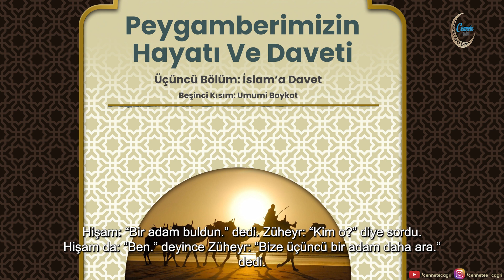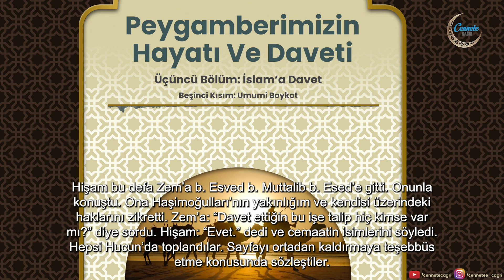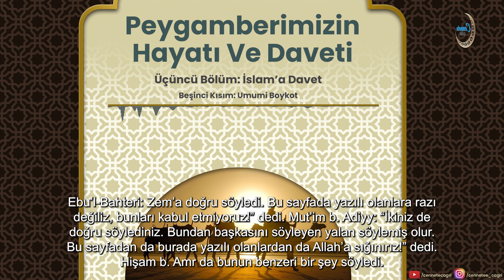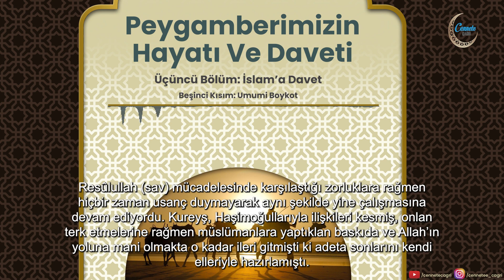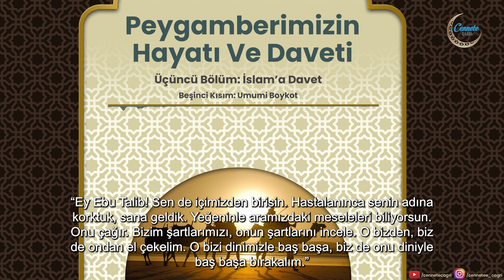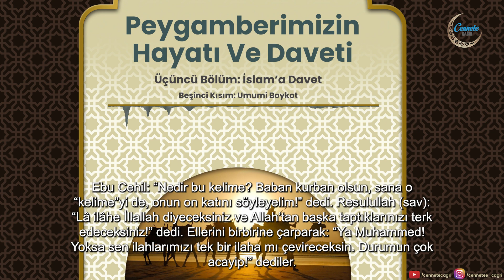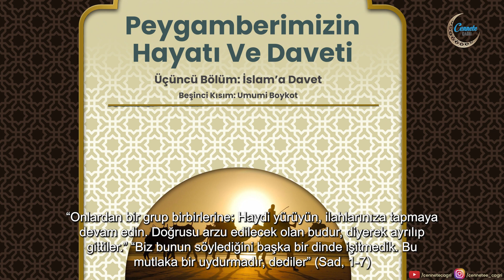Peygamberimizin Hayatı ve Daveti | Üçüncü Bölüm: Beşinci Kısım: Umumi Boykot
Dört hafta veya daha az bir süre içinde dört büyük hadise meydana gelmişti. Önce Hamza, sonra Ömer müslüman olmuştu. Resulullah (sav) onlarla pazarlığı reddetti ve nihayet Muttaliboğulları ile Haşimoğulları Muhammed’i (sav) korumak ve müdafaa etmek hususunda sözleştiler. Müşrikler hayrete düşmüştü. Onlar biliyorlardı ki, eğer Muhammed’i (sav) öldürmeye kalkışsalar Mekke vadisi kanlarıyla sulanırdı. Bunu anlayıp öldürme yerine başka bir zulüm yoluna saptılar. Fakat bu şimdiye kadar yaptıklarından çok daha şiddetliydi.
Zulüm ve Düşmanlık Antlaşması

Müşrikler Muhassab vadisindeki Kinaneoğullan yurdunda toplandılar. Resulullah’ı (sav) öldürmek için kendilerine teslim etmedikleri müddetçe, Haşim ve Muttaliboğullarıyla kız alıp vermemeye, alışveriş etmemeye, oturmamaya, aralarına karışmamaya, evlerine girmemeye ve onlarla konuşmamaya yemin ettiler. Onu öldürmek için teslim etmedikçe Haşimoğullanyla sulh yapmamak ve bu hususta merhamet göstermemek üzere yazılı anlaşmalar yaptılar.

Ebu Talib Sokağında Üç Yıl
Muhasara şiddetleniyor, müslümanlara mal ve yiyecek ulaşamıyordu. Müşrikler Mekke’ye gelen yiyecekleri ve ticaret erbabını serbest bırakmayarak hemen acele davranıp mallarına müşteri oluyorlardı. Nihayet müslümanlar sıkıntı duymaya başladılar.

Anlaşma Sayfasının Yırtılması
Bu durum tam üç yıl devam etti. Peygamberliğin onuncu yılının Muharrem ayında antlaşmanın yazıldığı sayfanın yırtılması ve ahdin bozulması hadisesi meydana geldi. Çünkü Kureyş’in bir kısmı bu sözleşmeden razı iken, bir kısmı da bunu hoş karşılamıyordu. Bu ahdi hoş karşılamayanlar bu sayfanın ortadan kalkması için gayret sarf ediyorlardı.

Kureyş’in Ebu Talib’e Gönderdiği Son Heyet
Resûlullah (sav) mücadelesinde karşılaştığı zorluklara rağmen hiçbir zaman usanç duymayarak aynı şekilde yine çalışmasına devam ediyordu. Kureyş, Haşimoğullarıyla ilişkileri kesmiş, onlan terk etmelerine rağmen müslümanlara yaptıklan baskıda ve Allah’ın yoluna mani olmakta o kadar ileri gitmişti ki adeta sonlarını kendi elleriyle hazırlamıştı.